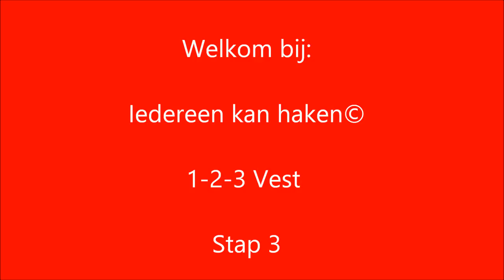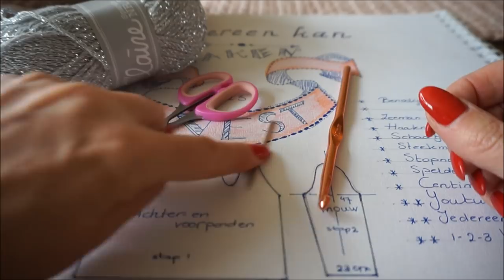♥️iedereenkanhaken 123vest stap 3 - how to crochet a singlet, (different languages subtitled).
Mocht je zelf een foto willen plaatsen van jouw vest? kijk dan even bij Iedereen kan haken op Facebook. Er komen daar vesten te staan, van andere haaksters. Waarbij ook ander garen is gebruikt en dan heb je minder bollen nodig. Ook graag de hashtag 123vest erbij vermelden. Dan houden we op die manier alle foto's van het 123vest bij elkaaar! Heel veel haakplezier!

Hier onder staan de linken van de voorgaande stappen.